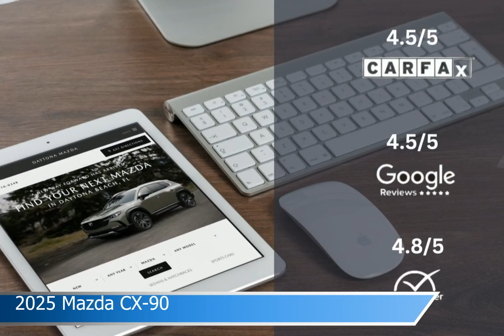2025 Mazda CX-90 MS1104